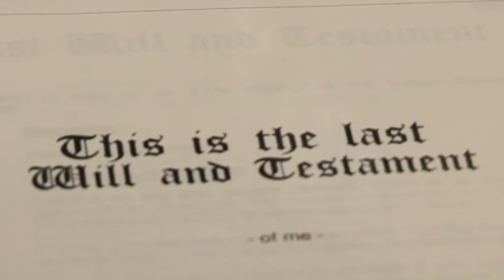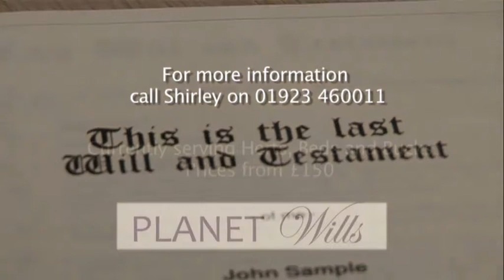Shirley Batten-Smith Planet-Wills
Wills, Lasting Power of Attorney, Estate Planning - making the right choices